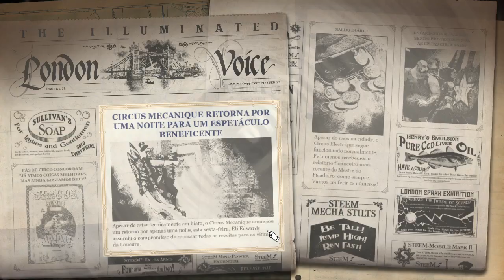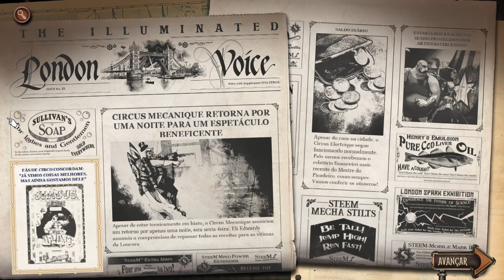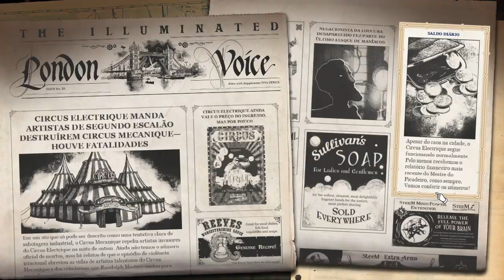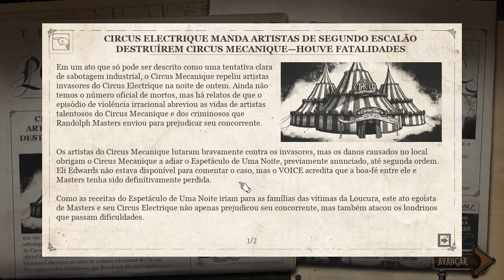Circus Electrique : Eli Edwards boss fight !!! - Gameplay PT-BR #13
Pagina Facebook: Ze-Mezenga-Gaming